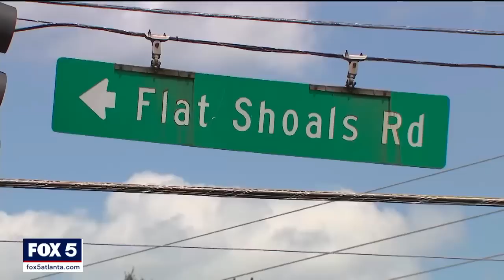Mother of kidnapped toddler pleas for return | FOX 5 News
We're now hearing from the frantic mother of a missing DeKalb County 2-year-old. J'asiah Mitchell has been missing for nearly 18 hours. J'asiah was reportedly kidnapped at the Aspen Woods Apartments on Flat Shoals Road at around 11:30 Wednesday night.